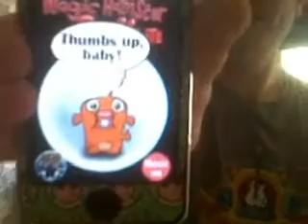Will England Qualify for the Quater Finals?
Using the free app Magic Hamster we find out if England will qualify for the quater finals in the European Championship